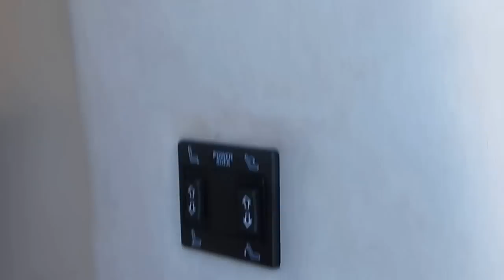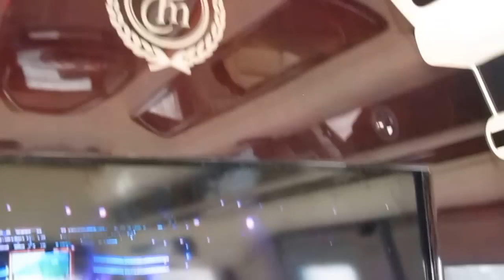NEW GMC Savana